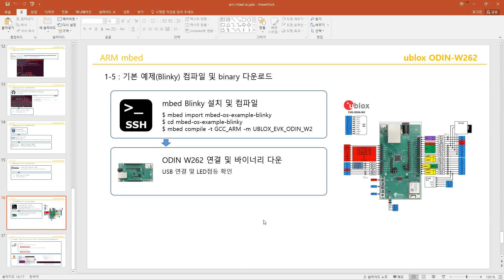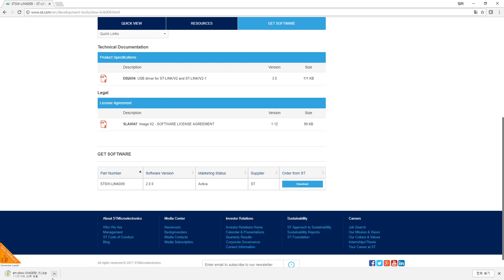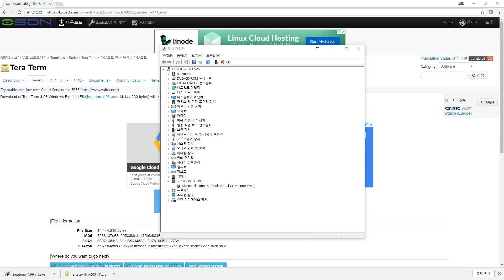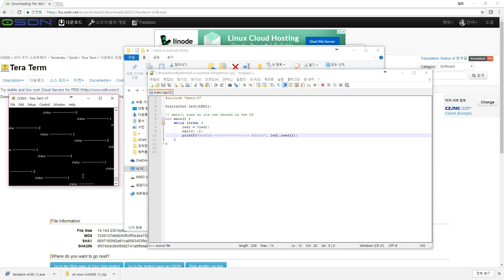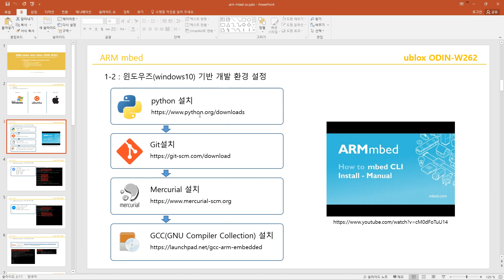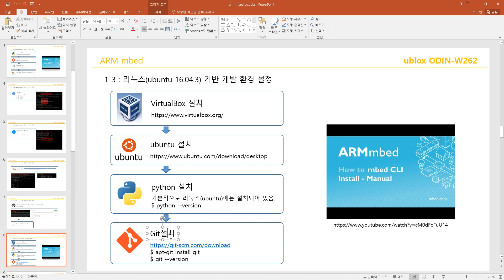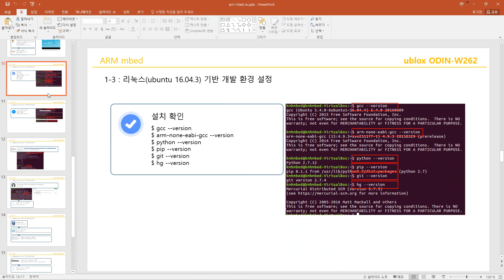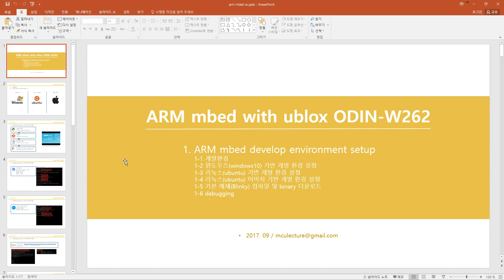Arm Mbed Basic dev setup002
서울 IoT 해커톤 )시작 키트 (Starter Kit) 1편으로 개발환경 설정편입니다.

첨부 파일과 동영상을 활용하시어, 개발환경을 설정해주세요.

개발환경을 동일화 하여, 편하게 셋팅하고, 이를 통해서 쉽게 오류를 파악하여 안내하고자 이렇게 설정 환경을 배포합니다.

추가적으로 Mbed와 달리웍스의 씽플러스 관련된 강의, node.js까지 사물인터넷 전반을 쉽게 이해할 수 있도록 킷트를 구성준비하고 있습니다.